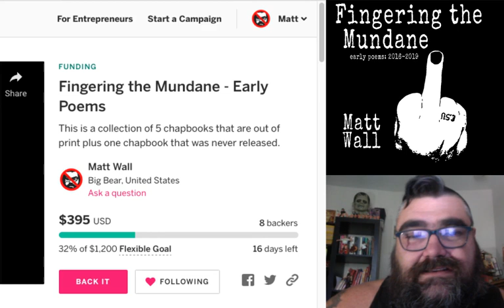Answering Questions about Submitting your work to Magazines and Websites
Support Fingering the Mundane!

Chat with me on Voxer:
paperbackjunky